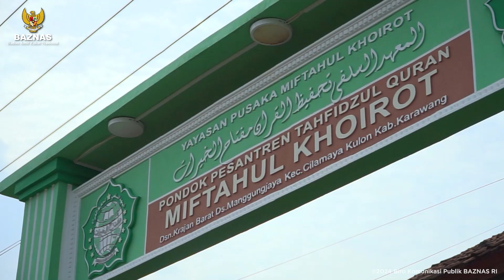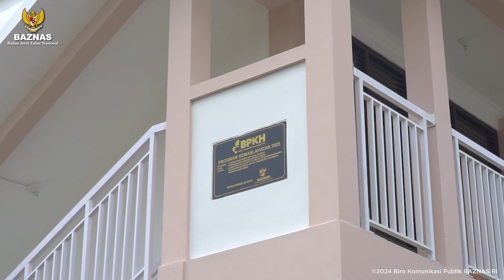BPKH DAN BAZNAS WUJUDKAN PEMBANGUNAN ASRAMA SANTRI MIFTAHUL KHOIROT KARAWANG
Badan Pengelola Keuangan Haji (BPKH) bekerja sama dengan Badan Amil Zakat Nasional (BAZNAS) membantu pembangunan Asrama Pondok Pesantren Miftahul Khoirot di Desa Manggungjaya, Cilamaya Kulon, Karawang, Jawa Barat.

Serah terima bantuan turut dihadiri oleh Ketua dan Wakil BAZNAS RI, Noor Achmad dan Mo Mahdum, Kepala Badan Pelaksana BPKH, Fadlul Imansyah, serta jajaran terkait.

Kolaborasi antara BAZNAS dan BPKH diharapkan dapat memberikan fasilitas yang layak dan nyaman bagi para santri, pascabencana kebakaran yang dialami pada tahun 21 Februari 2022 silam.